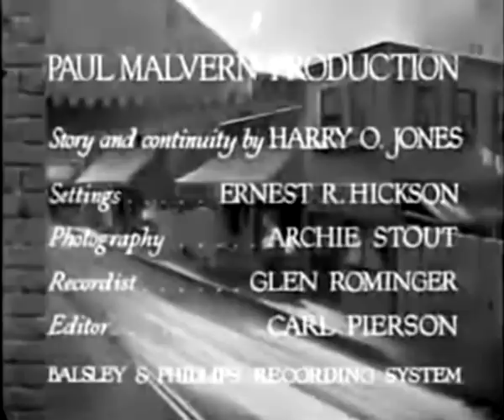Galloping Romeo (1933) BOB STEELE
Stars: Bob Steele, Doris Hill, George 'Gabby' Hayes

Money is mysteriously disappearing from a locked trunk atop the stage even though the trunk arrives still locked. When pals Bob Rivers and Grizzly get the job driving the stage, the same thing happens.